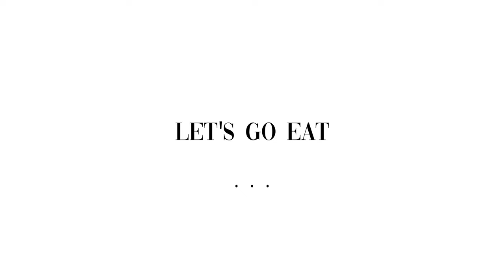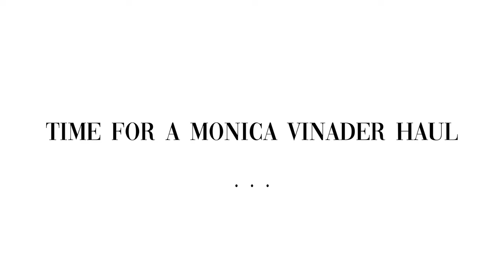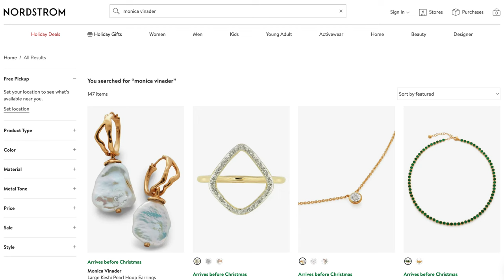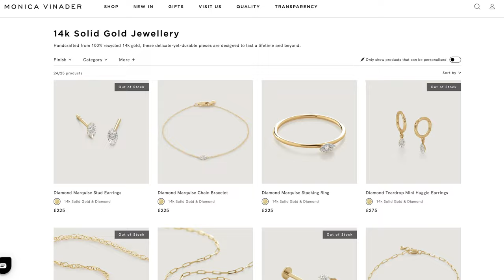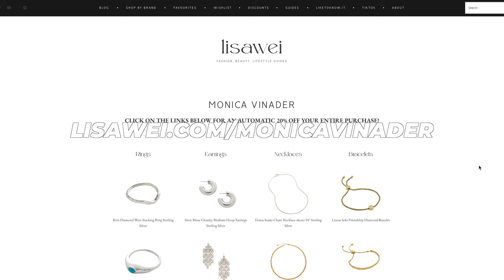VLOGMAS 6: WORK DAY IN MIAMI + MONICA VINADER JEWELRY HAUL!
Vlog Info:
JOE & THE JUICE
1451 Brickell Ave, Miami, FL 33131, United States

DRESS WORN:

Il Gabbiano
335 S Biscayne Blvd, Miami, FL 33131, United States

MONICA VINADER:
Siren Muse Chunky Medium Hoop Earrings

$50 FREE Sign up with Neo Financial Credit Card: CAN Only

Code: getawei